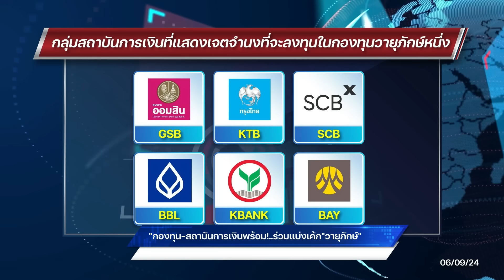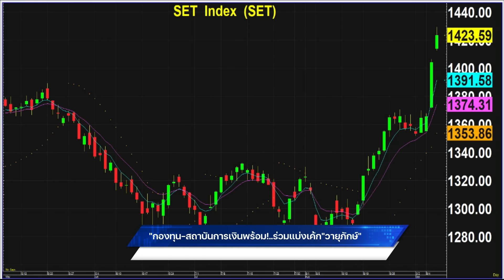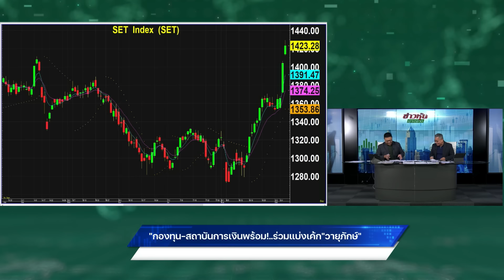"กองทุน-สถาบันการเงินพร้อม!..ร่วมแบ่งเค้ก"วายุภักษ์"